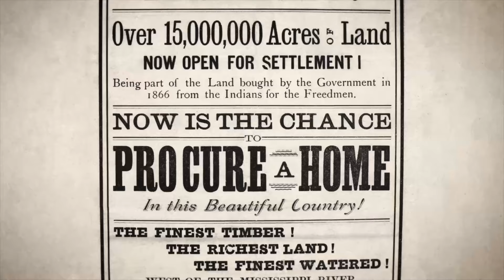The Dawes Act of 1887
On February 8, 1887, the Dawes Act was enacted, marking a major shift in Native American land policy. Watch our clip from the AMERICAN BUFFALO to learn more about the impact this legislation had on the American West.

Check out KenBurnsUNUM.com for more.

UNUM: One nation, many stories.
UNUM is a new way to explore American history through scenes selected from over 40 films by Ken Burns. We're constantly curating new topics, providing historical context for the conversations we are having today.